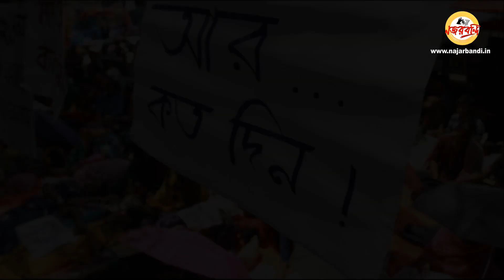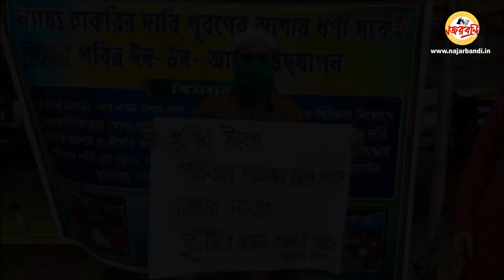পাশ করেও চাকরি নেই, দিনে SSC-র সাথে বৈঠক - রাতে হবু শিক্ষকদের বিক্ষোভ মঞ্চ গুঁড়িয়ে দিল পুলিশ!